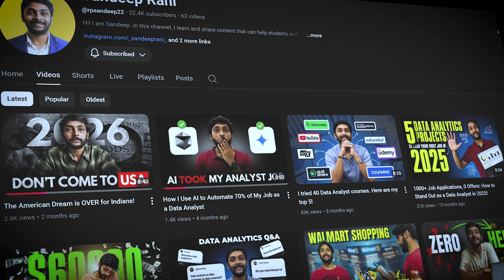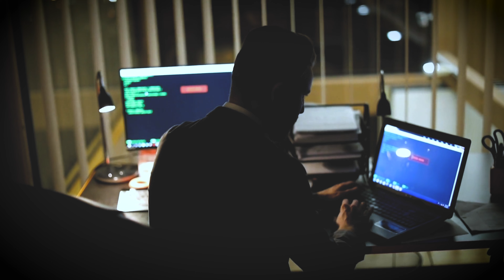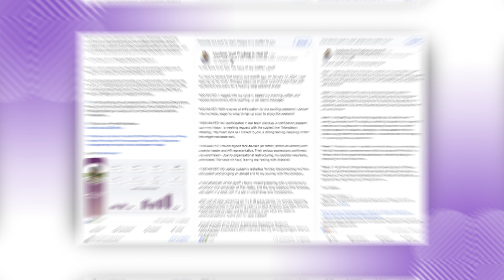How I’d Become a Data Analyst in 2026 (If I had to start over)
Data analytics used to be an “easy entry” career—learn SQL + a bit of Python/Excel and you could land a well-paid role. But in 2026, it’s way tougher: everyone treats analytics like a backup career, competition is insane (fresh grads + master’s students + laid-off seniors), hiring has slowed down, and AI tools are replacing a big chunk of junior-level work. So is data analytics dead? Not if you adapt. In this video, I break down why getting hired is harder than ever and what to do instead.

Timestamps:
00:00 Introduction
00:52 Why data analytics is tough?
03:32 What to do in 2026?
03:43 Strategy 1
06:03 Strategy 2
06:57 Strategy 3
07:22 Strategy 4
08:07 Outro